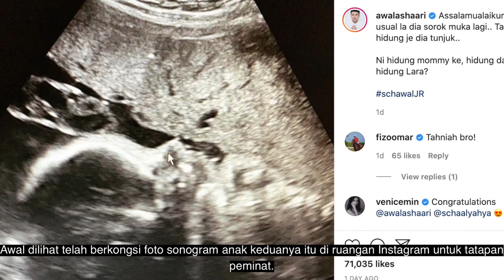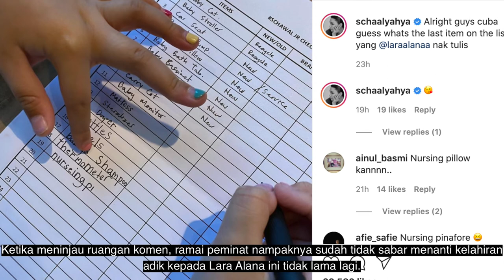TAK PERASAN! Awal dan Scha Kongsi Gambar Ultrasound...Ini Yang Netizen Perasan?!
Kandungan isteri kini mencecah 8 bulan, pelakon dan pengacara, Awal Ashaari telah mendedahkan sedikit wajah anaknya yang diperolehi ketika imbasan Ultrasound yang dilakukan mereka berdua baru-baru ini.